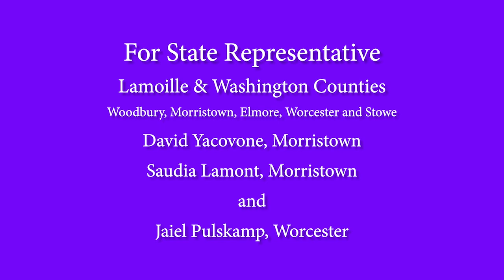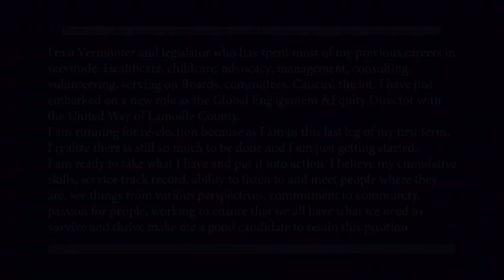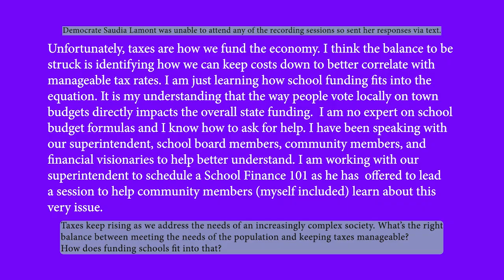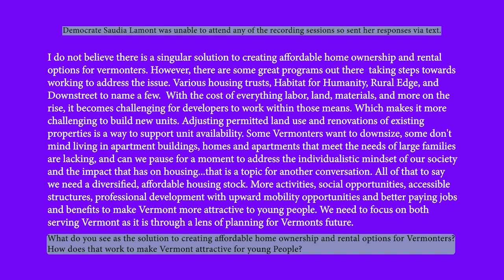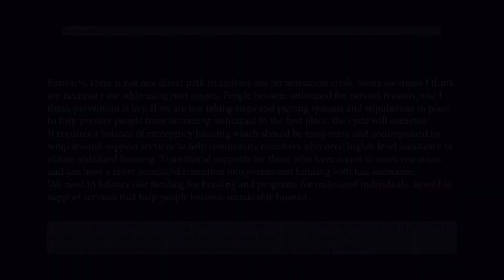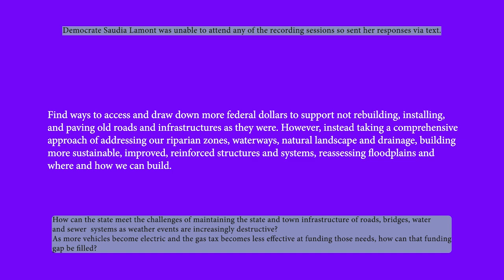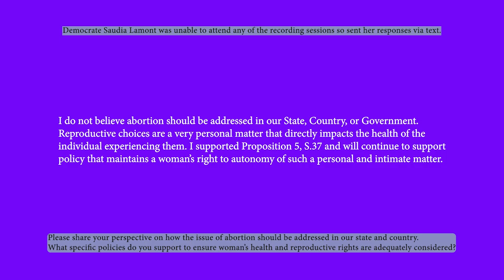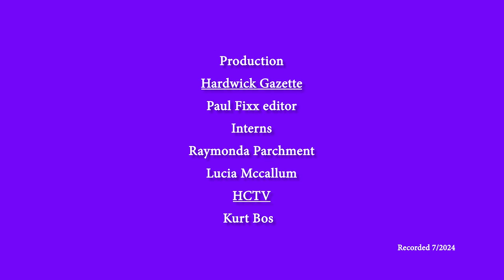2024 Primary Election Candidate Interviews: Yacovone, Lamont, Pulskamp